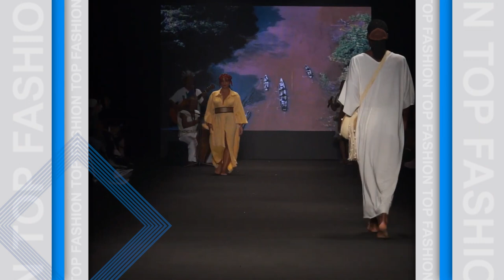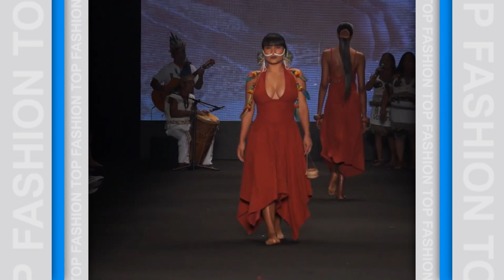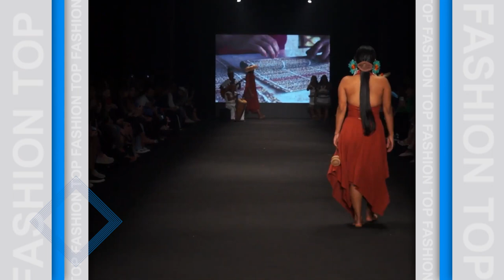SPFW - Mauricio Duarte - São Paulo Fashion Week 2023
O "Top Fashion" traz os melhores e mais exclusivos momentos da moda. Celebridades, informação, curiosidades e os melhores momentos dos principais desfiles das semanas de moda pelo mundo. O melhor do mundo da moda você encontra aqui em nosso canal.
"Top Fashion" brings you the best and most exclusive fashion moments. Celebrities, information, curiosities and the best moments of the main shows of the fashion weeks around the world. The best of the fashion world you can find here on our channel.
"Top Fashion" te trae los mejores y más exclusivos momentos de la moda. Famosos, información, curiosidades y los mejores momentos de los principales desfiles de las semanas de la moda de todo el mundo. Lo mejor del mundo de la moda lo puedes encontrar aquí en nuestro canal.